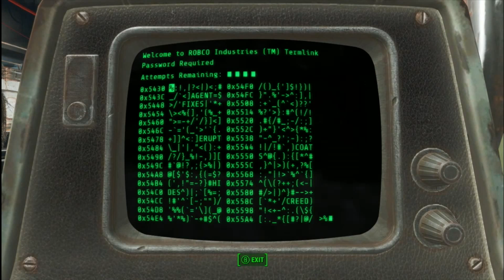Fallout 4 Pt 48: The Magic Box - The NCBacklog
Check out High Maintenance!

THE NERDYCHINESEBACKLOG
Produced and Directed by Hans Qu
Starring Hans "NerdyChineseBoy" Qu, Albert "Apsire" Seoh, Zach "ZTBruce" Denton
Edited by Hans Qu

The NCBacklog is a show that is produced as much for our benefit as yours. I will NEVER put ads on an episode of The NCBacklog. If you ever see ads on an episode of The NCBacklog, be aware that the ads are not supporting us in any way.